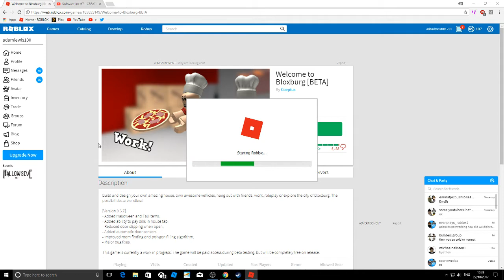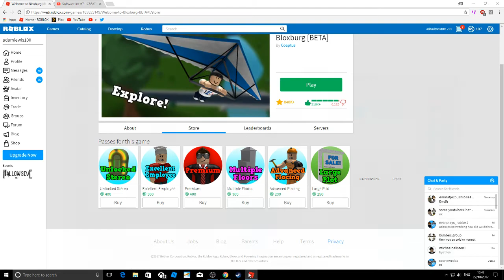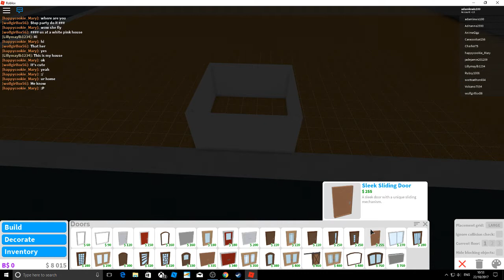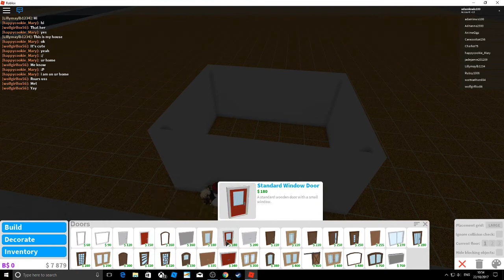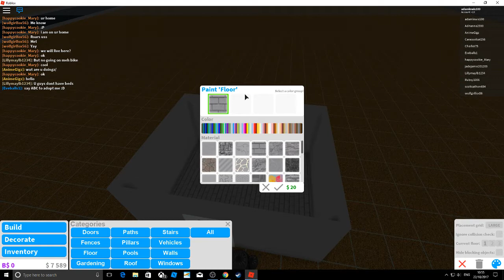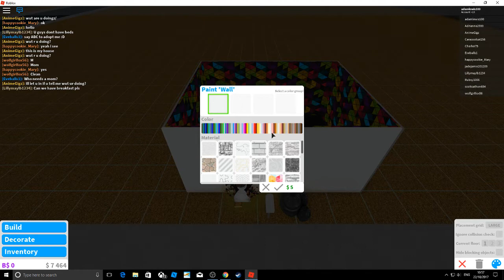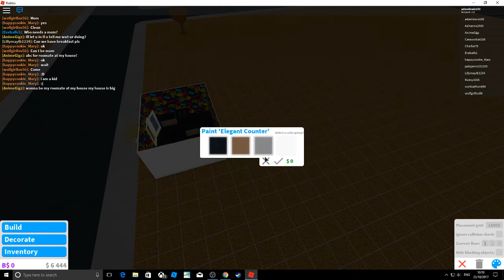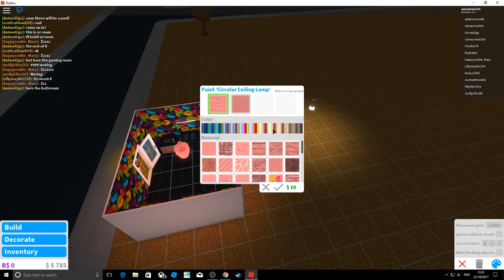My Real Life Kitchen! (Roblox Welcome To Blox Burg Part 1)